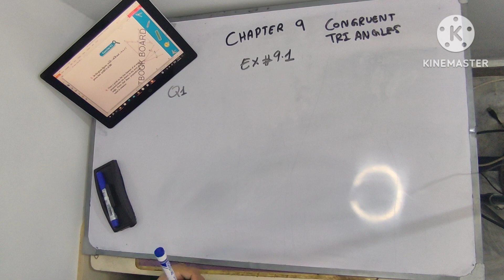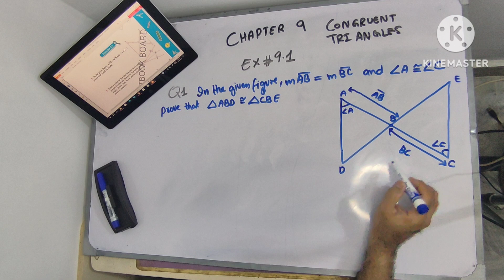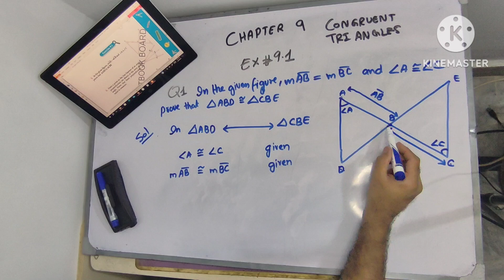CONGRUENT TRIANGLE EXERCISE 9.1 QUESTION 1 maths 9th class new textbook